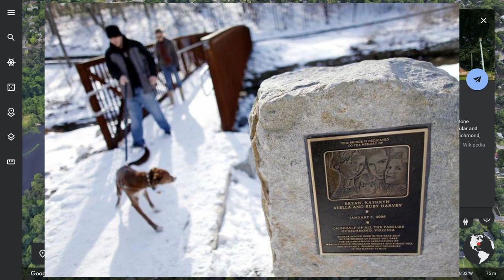Unrelenting BARBARISM: The Richmond Spree Murders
On the first day of the year 2006, the Harvey family was found slaughtered in their home  - 5 days later, the Baskerville-Tucker family suffered the same fate. Two whole families completely wiped out.

What was the connection?